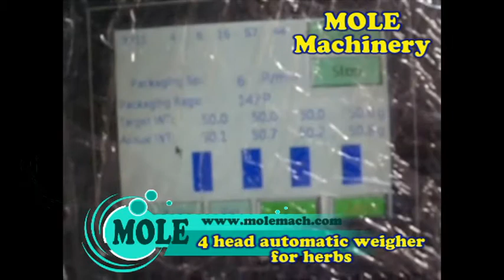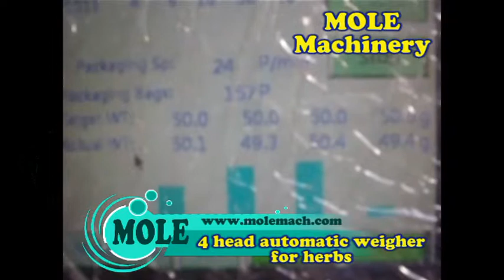4 Head Automatic Weigher(for herbs)--MOLE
4 Head Automatic Weigher are versatile for almost any application within a package weight from 2 grams to 5KGS.